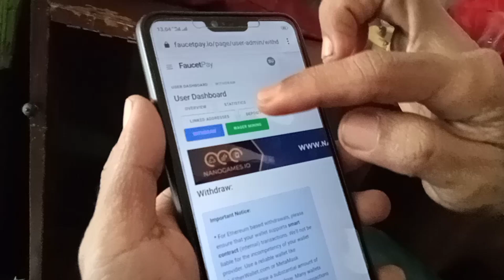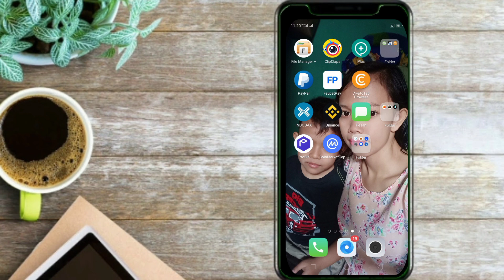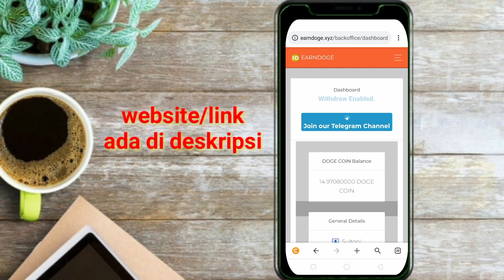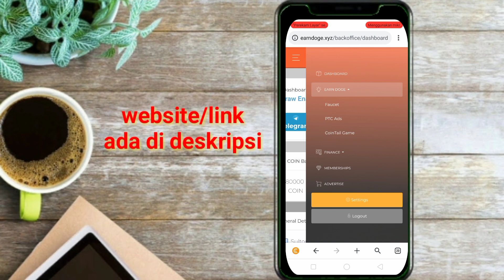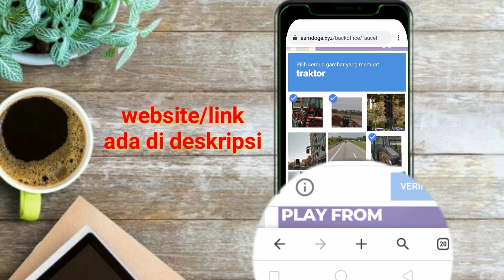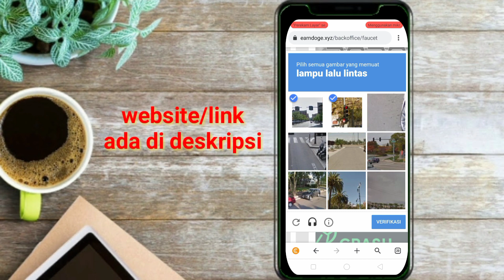penghasil dogecoin tercepat gratis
situs website penghasil dogecoin tercepat gratis sepanjang sejarah faucet di Indonesia. Kalian bisa sepuasnya klaim tanpa jeda dan tanpa batas waktu alias unlimited claim. Untuk nominal widrawl 20 dogecoin.
Selamat mencoba 👍

Nb : video berisi tentang edukasi dan informasi berdasarkan pengalaman kami dan hanya untuk berbagi informasi tentang dunia crypto currancy secara gratis Dan aman untuk pemula.